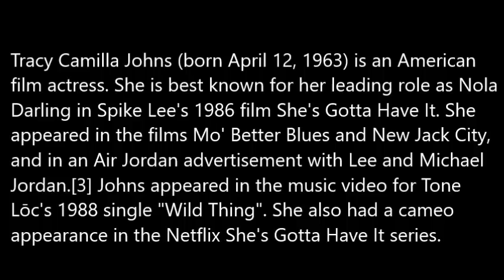Remember Nola From She's Gotta Have It (1986)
I give commentary addressing what happened to the actress who played Nola From She's Gotta Have It (1986)